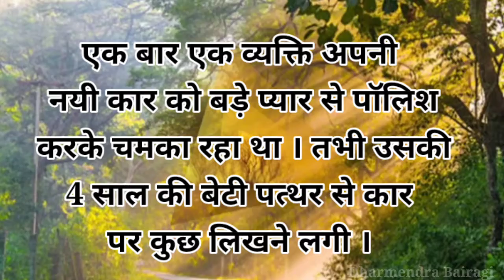प्यार किससे करते हैं || Best kahani in hindi || Who do you love❤️❤️ true line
कहानी,‍ हिंदी कहानी

sabscribe my channel on YouTube